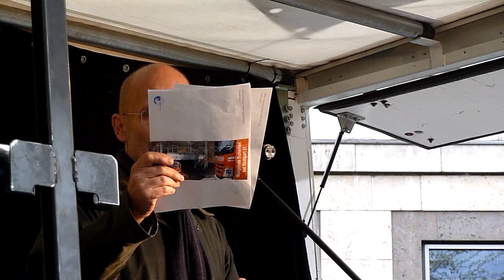Tom Adler /2 - 120. Montagsdemo gegen Stuttgart 21 - 23.04.2012